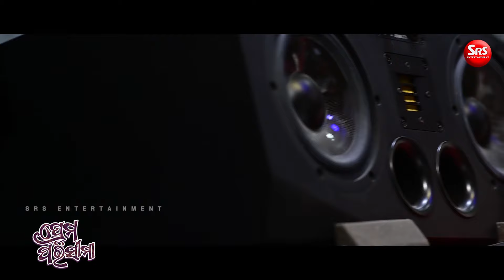ପ୍ରେମ ପରିସୀମା | Prema Parisima | Studio Version | Odia Album | Humane Sagar | Jyotirmayee Nayak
Watch the Studio Version of Prema Parisima an Odia Album. Prema Parisima Stars Humane Sagar and Jyotirmayee Nayak. This song is under the banner of SRS Entertainment (Music) Production house. Produced by Priyanka Nayak penned by wonderful lyricist "M.Suranjan", composed by young music director "Avinna Sundar". SRS Entertainment (Music) is the Official Music Label of Prema Parisima.

✽Audio Credits✽
✽Song: Prema Parisima
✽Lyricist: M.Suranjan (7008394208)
✽Singer: Humane Sagar & Jyotirmayee Nayak
✽Music Director: Avinna Sundar
✽Keyboard Programming, Rhythm & Arrangements: Abhishek Panigrahi
✽Flute: Abhiram Nanda
✽Dubbing: Somesh Studio
✽Mixing & Mastering: Somesh Satpathy
✽Digital Partner: SRS Entertainment
✽DOP/Edit: Jagu Rokey
✽Poster: Blank Canvas RGF
✽Producer: Priyanka Nayak
✽Channel Head: Soumya Ranjan Singh
✽Special Thanks To: Aditya Narayan Mishra
✽All Copyrights Reserved By: SRS Entertainment (Music)

🔔 TURN ON THE BELL ICON OF THE CHANNEL 🔔

Full Lyrics In Odia:-
(M) ଯେବେଠାରୁ ଛବି ତୋର ଦେଖିଛି ମୁଁ ସପନେ,
ପଥର ପାଇଛି ପ୍ରାଣ ପ୍ରେମ ତାର ସ୍ପନ୍ଦନେ,
(F) ହାତ ଯେବେ ଦେଇଦେଲୁ ଏଇ ମୋର ହାତରେ,
ମହକ ଖେଳିଛି ପୁରା ମୋ ଛାତି ଭିତରେ,

*(M) ଜୀବନ ସାଜି ଜୀବନେ ଆସିଲୁ,
ଫଗୁଣ ର ରଙ୍ଗ ମନରେ ଭରିଲୁ,
(F) ଜୀବନ ସାଜି ଜୀବନେ ଆସିଲୁ,

(M) ତୋ ଛଡ଼ା ଆଉ ଲୋଡା ନାହିଁ କିଛି ମୋତେ ତ ଜମା,

(M) ଭାବି ନେଇଛି ତୋତେ ମୁଁ ମୋ ପ୍ରେମ ପରିସୀମା,
(F) ଭାବି ନେଇଛି ତୋତେ ମୁଁ ମୋ ପ୍ରେମ ପରିସୀମା. ||୦||

(M) ମୃଗତୃଷ୍ଣା ପରି ପ୍ରେମ ଲାଗୁଥିଲା ମୋତେ,
ସତ ପ୍ରେମ ଜାଣିଲି ଯେବେ ଛୁଇଁ ଦେଲି ତୋତେ,
(F) ନିଃସର୍ତ୍ତରେ ତୋତେ ମୁଁ ଭଲପାଏ କେତେ,
ଯେତେ ଖୋଜିଲେ ବି କାରଣ ପାଏ ନାହିଁ ସତେ,

*(M) ନୂଆ ପୃଥିବୀ ଟେ ଗଢି ତୁ ଦେଲୁ,
ଅସୁମାରି ସ୍ବପ୍ନ ସାଇତି ରଖିଲୁ,
(F) ନୂଆ ପୃଥିବୀ ଟେ ଗଢି ତୁ ଦେଲୁ,

(M) ତୋ ସାଥେ କେବେ କରି ହେବ ନାହିଁ ତୁଳନା ତ ଜମା,

(F) ଭାବି ନେଇଛି ତୋତେ ମୁଁ ମୋ ପ୍ରେମ ପରିସୀମା. ||୧||

(F) ପ୍ରେମ ବନାନୀ ରେ ଚର୍ଚ୍ଚା ହୁଏ ମୋର ବେଶୀ,
ଚୋରା ଚଇତି ରେ ଯେଣୁ ଖେଳେଇଛୁ ଖୁସି,
(M) ମେଘ ରାଜା କହେ ମହୁ ବରଷିବ ନିତି,
ସଜେଇବ ମୋ ଜୀବନେ ଅଫେରା ଅତିଥି,

*(F) ପାଶୋରି ଜମା ହେବନି ଏ ମନୁ,
ଆଙ୍କି ତୁ ଦେଇଛୁ ଅଲିଭା ଇନ୍ଦ୍ରଧନୁ,
(M) ପାଶୋରି ଜମା ହେବନି ଏ ମନୁ,

(F) ତୋ ବିନା ସତେ ଚାଲି ପାରିବିନି ବାଟ ତ ଜମା,

(F) ଭାବି ନେଇଛି ତୋତେ ମୁଁ ମୋ ପ୍ରେମ ପରିସୀମା,
(M) ଭାବି ନେଇଛି ତୋତେ ମୁଁ ମୋ ପ୍ରେମ ପରିସୀମା. ||୨||

!!!ANTI-PIRACY WARNING!
This content is Copyright to SRS Entertainment (Music) Production House. Legal action will be taken against those who violate the copyright of this material presented.